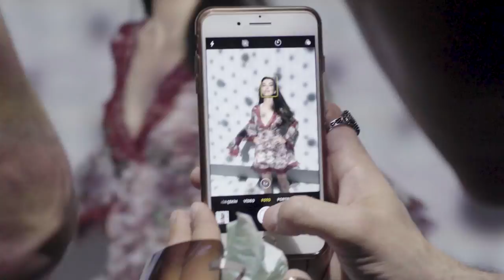Rouge G de Guerlain – My Shade, My Case, My Style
Gathering all influencers around the world to show you how MyRougeG is customized for each of you.